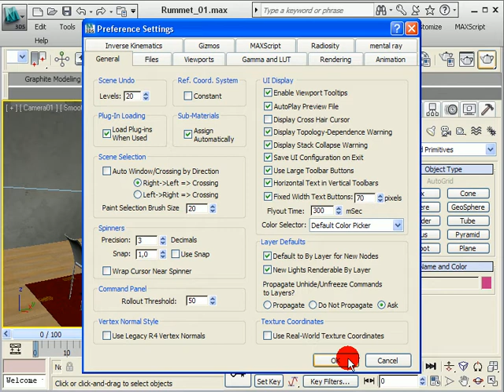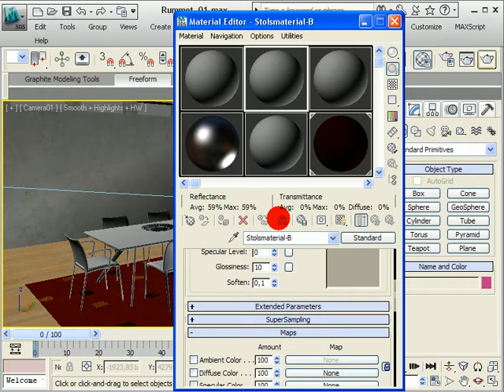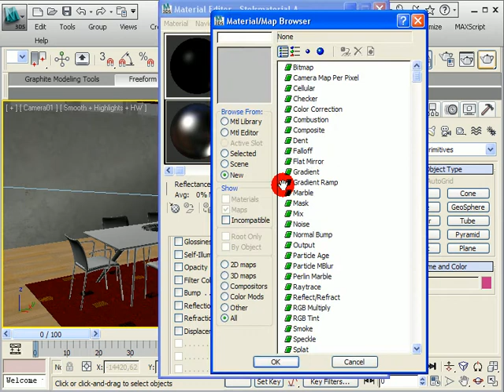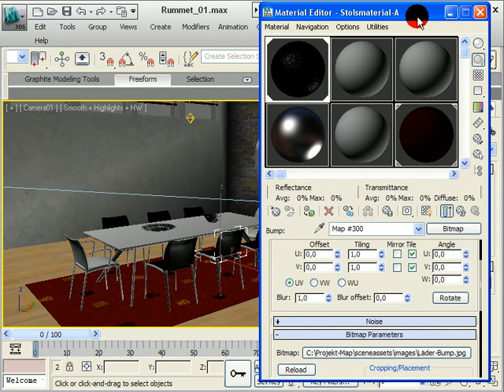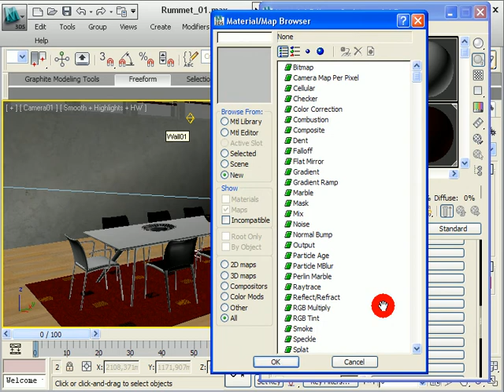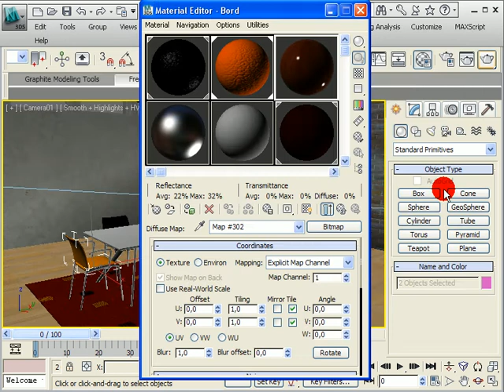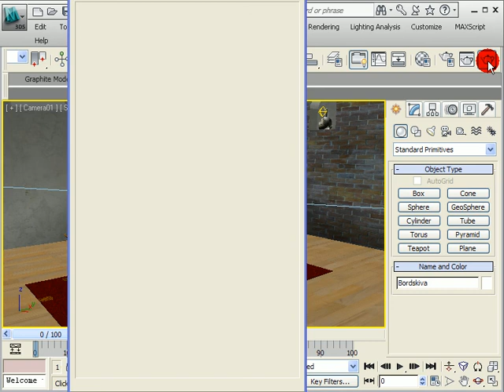3ds Max Design Kapitel 15 Del 8 Material -Övning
Kapitel15 av vår utbildning, 3ds max design 2010 på svenska.